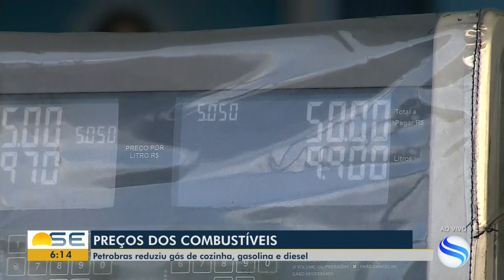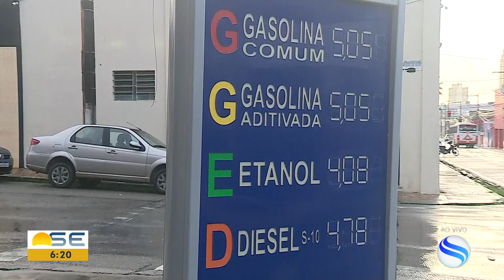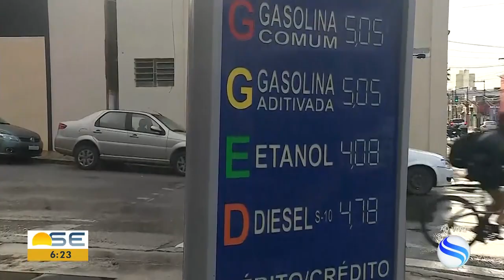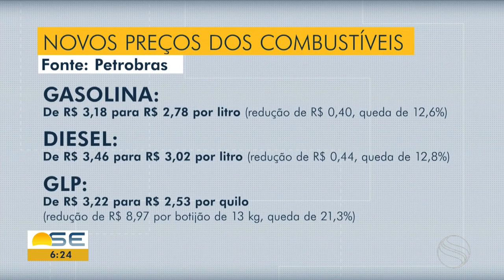Rodrigo Dias Rosa comenta redução do preço do gás de cozinha, diesel e gasolina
Começa a valer hoje, 17/05, a redução do preço do gás de cozinha, diesel e gasolina. A porcentagem de baixa pode chegar até 21,4% nas refinarias.

O professor Rodrigo Dias Rosa comentou como essa nova política de preço vai impactar o mercado e as relações de consumo.

Confira outros vídeos em nosso canal e fique atento que temos mais informações para você.